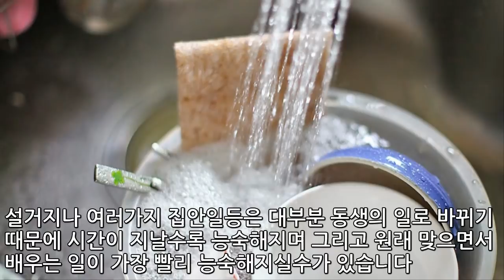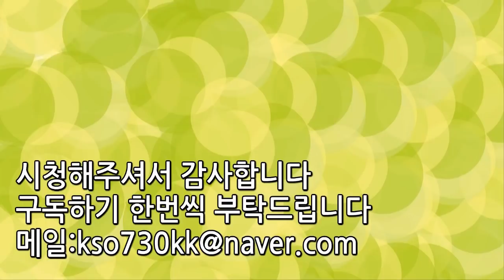[랭킹TOP]형이 있으면 좋은 이유 TOP3